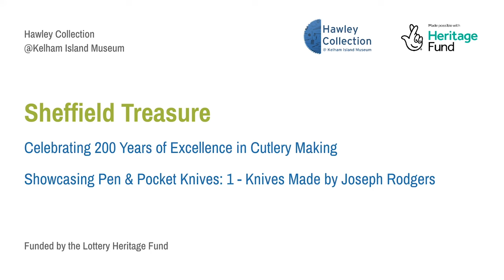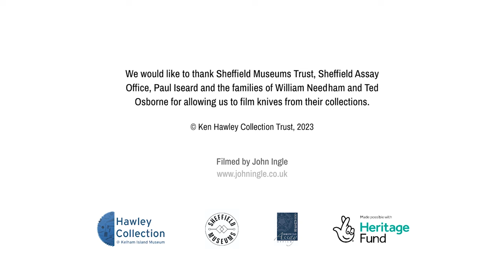Knives made by Joseph Rodgers (2023) - Showcasing Pen & Pocket Knives 1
To celebrate 200 years of excellence in cutlery making in Sheffield since the original creation of the Joseph Rodgers Year Knife in 1821 a series of short films showcasing pen and pocket knife making was commissioned by the Ken Hawley Collection Trust.  This was funded by the National Lottery Heritage Fund.

The first film in the series features a range of knives made by Joseph Rodgers in their 100 year heyday between 1822 and the end of the First World War.  Rodgers’ catalogues were packed with every type of knife imaginable.  Pocket knives were made in scores of different styles.  Their slogan remained ‘The Knife of Kings – The King of Knives’.

The downfall of Rodgers was fed by their reluctance to invest in new methods of production to save costs and their insistence on high quality at high cost faced a shrinking market.

For further details about makers of Sheffield knives see our which provides essential data for anyone interested in Sheffield's knife heritage.

To find out more about the Hawley Collection and to donate, visit our